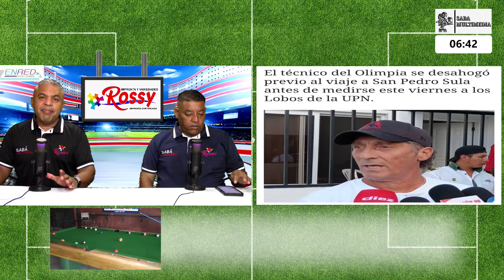Pedro Troglio se reportó listo para el juego de la jornada #7.